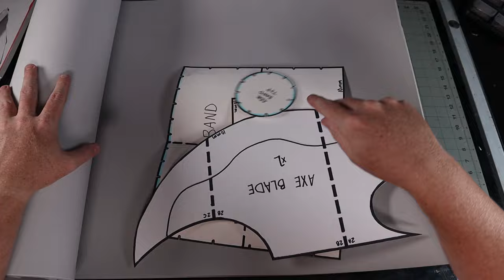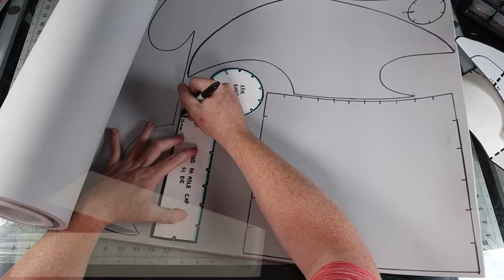Making Captain Morgan's Axe Hand and Jaw Armor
SO, I may have watched the Netflix One Piece live-action a few times already and am slowly working my way through the anime. I thought it would be fun to make an antagonist from the series and in the first episode we are introduced to Captain "Axe-Hand" Morgan. So I built his axe hand and his jaw armor in the video. For this build, I used: 10 mm and 4 mm  EVA foam, 24 mm EVA dowels, contact cement, super glue, Plasti Dip, spray paint, silver Rub-n-buff, and some acrylic paints. You may also need the following tools: a Dremel with various bits, a heat gun, and an Xacto knife or box cutter.

Here is my video on how to scale your props to fit you: